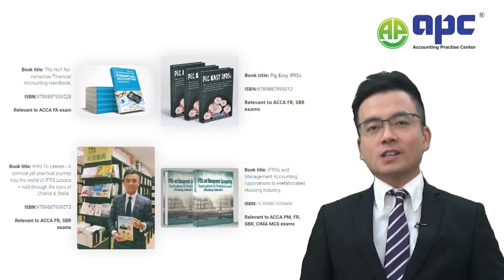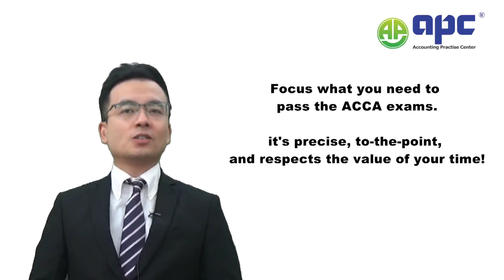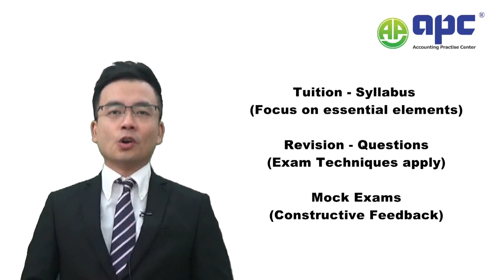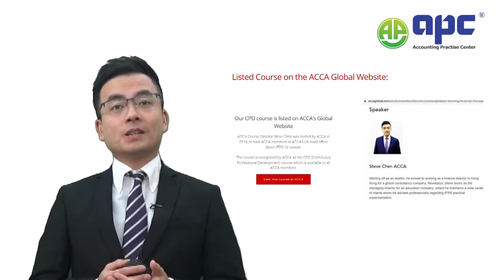Pass your 2024 ACCA Exam with ACCA Course from GlobalAPC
Here at A.P.C, a proud brand under the esteemed Lesco Group Limited, we are driven by a singular mission: to equip you with the highest quality accounting courses, designed meticulously to guarantee not just an understanding, but a definite PASS in your exams. Dive into a world where numbers tell stories, and balance sheets unveil narratives. We believe in empowering our community with knowledge, precision, and the confidence to ace those tests.

Unlock your accounting potential with A.P.C. Together, we chart the course to success! 🌟📘📘